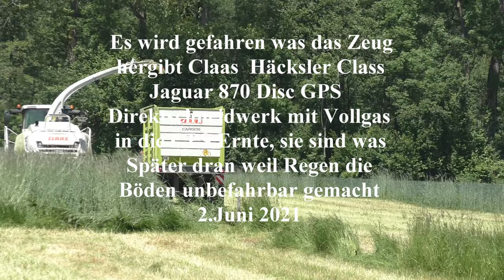Es wird gefahren was das Zeug hergibt Claas Häcksler Class Jaguar 870 Disc GPS Direktschneidwerk mi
Es wird gefahren was das Zeug hergibt Claas  Häcksler Class Jaguar 870 Disc GPS Direktschneidwerk mit Vollgas  in die GPS Ernte, sie sind was Später dran weil Regen die Böden unbefahrbar gemacht 2.Juni 2021